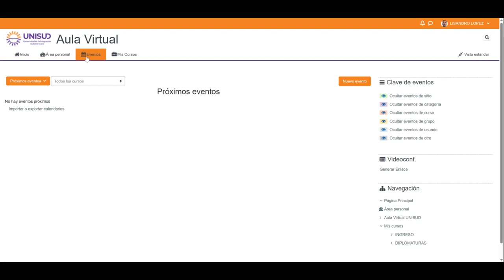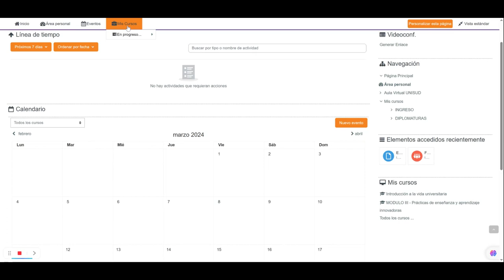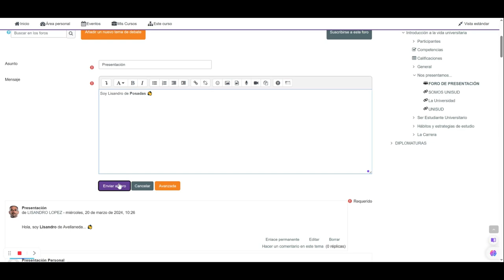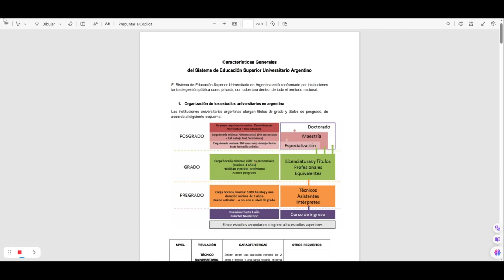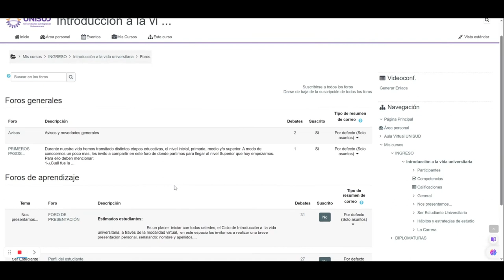UNISUD: INICIANDO COMO ESTUDIANTE EN EL AULA VIRTUAL